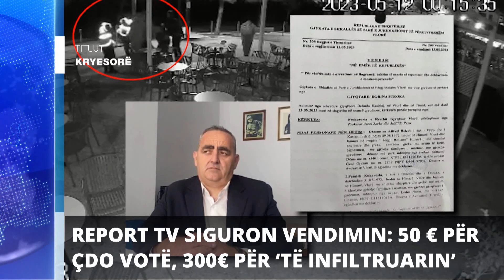Report TV - Titujt kryesorë të lajmeve ora 13:00 (17-5-2023)